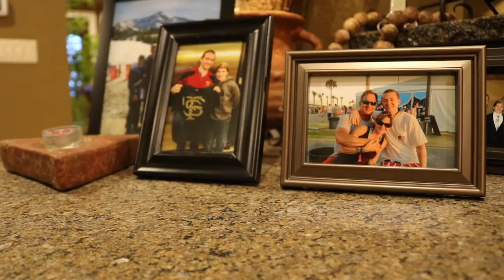"Far from Strange" - Kyler's journey to curing Chiari Malformation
A documentary style news package featuring Kyler Strange & his family as they share their story of a rare brain defect that changed their lives forever.

Directed & Produced by Mackenzie Ventura